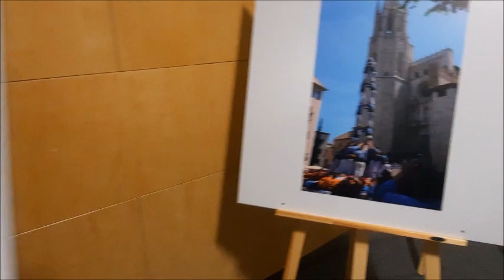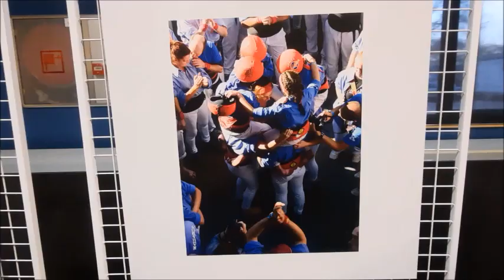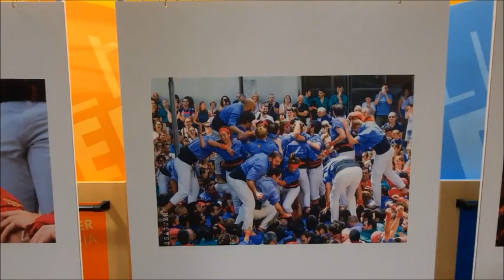Exposició 25 anys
Visita virtual a l'exposició fotogràfica "25 anys fent pinya".